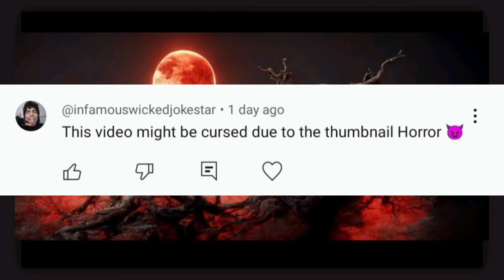Scary Tiktok Videos EP. 81 | 2024